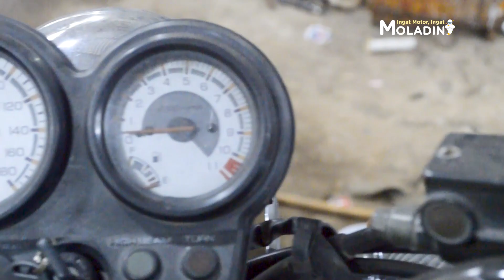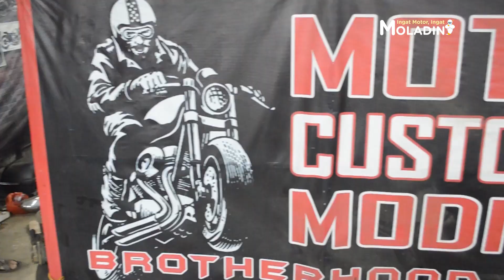BENGKEL MODIFIKASI MOTOR REKOMENDASI MOLADIN DI PONDOK CABE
Moladiners,

Di kawasan pondok cabe, Tangerang selatan,  Banten ada sebuah bengkel modifikasi yang ramai dikunjungi. Namanya Moto Cafe Custom.

Bengkel ini lumayan terkenal karena hasil pengerjaannya yang rapi dan teliti. Tak heran banyak pengendara motor yang ingin motornya dimodifikasi di bengkel ini.

Buat Moladiners yang mau modifikasi motornya silakan datang langsung ke Jl. Pondok Cabe Raya Nomor 36, Pamulang, Tangerang selata, Banten.

Info tentang bengkel bisa klik di sini

dan FanPage